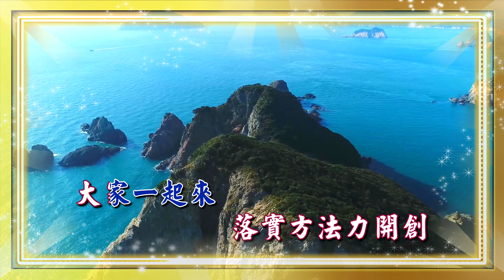一貫道創作歌曲伴唱29《道場中興續傳揚》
《道場中興續傳揚》
目標在前方　使命愿立在肩上
在這關鍵的時刻　落實方法力開創
大家一起來　提昇修辦正能量
建設宏觀大道場　開創未來更輝煌
同體制度共辦傳薪火　團結共生大融合
共存共榮共成的理想　二十一世紀的大力量
幸福的我們敞開胸懷往前闖
三施奉獻有涵養　愈修愈辦愈堅強
真誠的我們不負前人的寄望
忠義精神做棟樑　永續聖業道宏揚